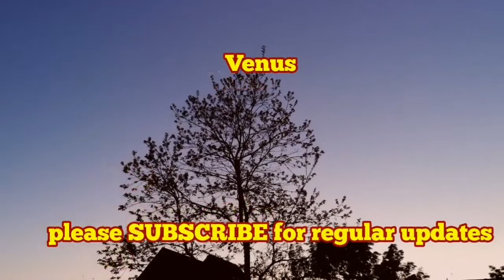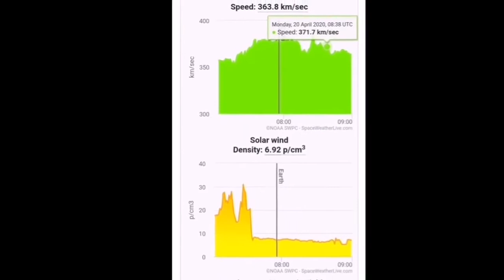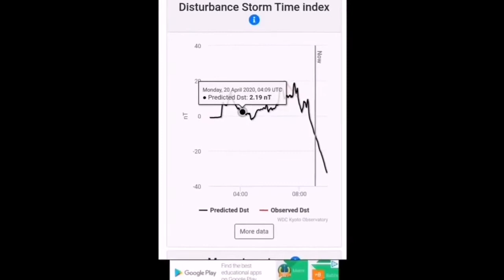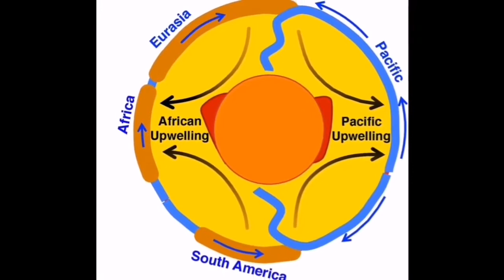Can Geomagnetic Storms Cause Headaches?